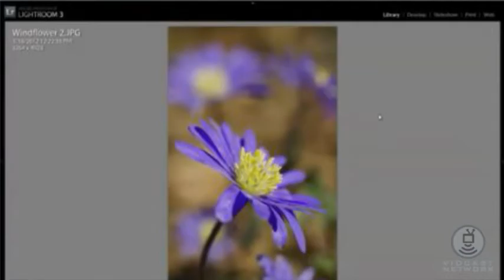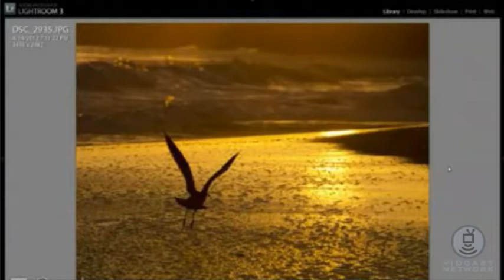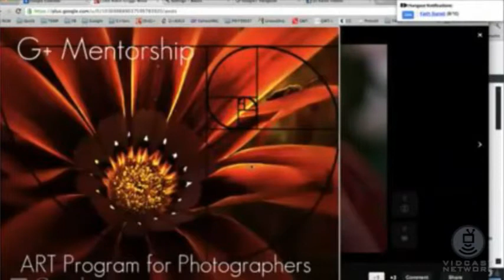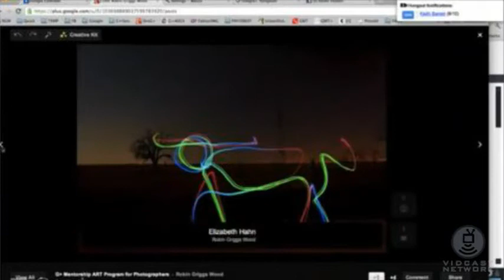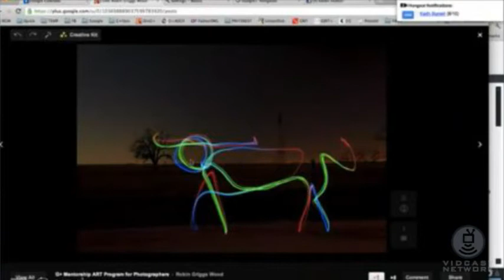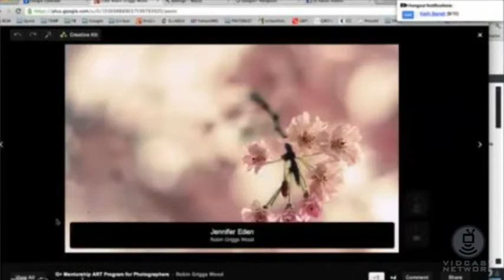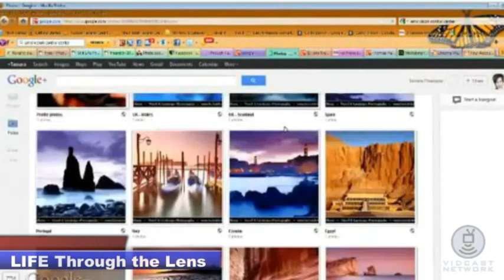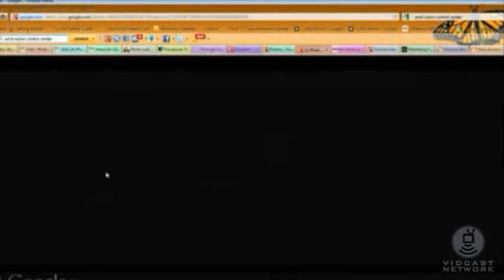LIFE Through the Lens 13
The cast discusses the G+ Photography Mentorship Program with Ron Clifford and and Robin Griggs Wood.